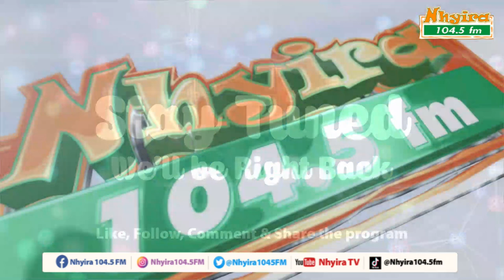"I'm looking for my feaces" - man laments. EwiaseMuNsem 3-8-22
"I'm looking for my feaces" - man laments